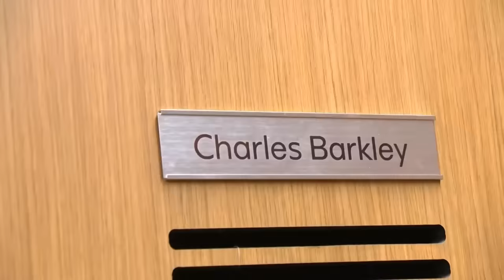Chuck Gets Caught Sneaking Krispy Kreme in Studio J 🤣 | EJ's Neato Stat